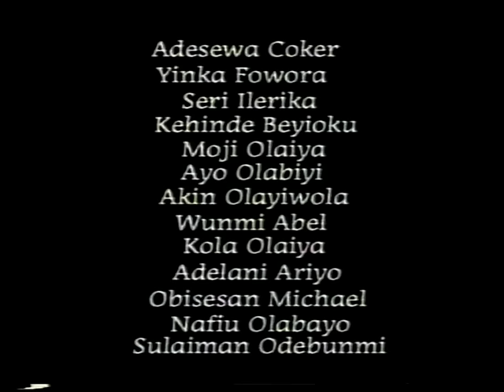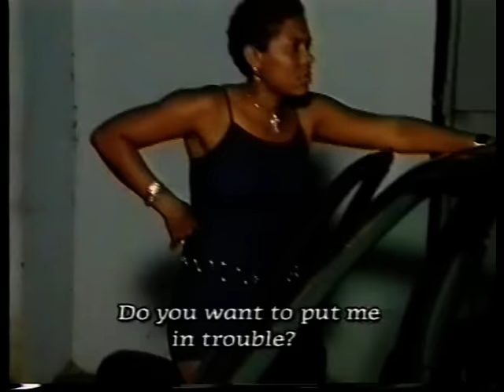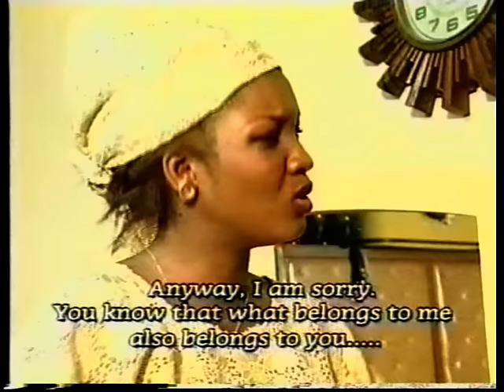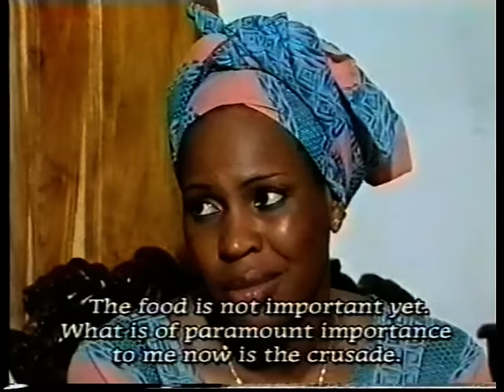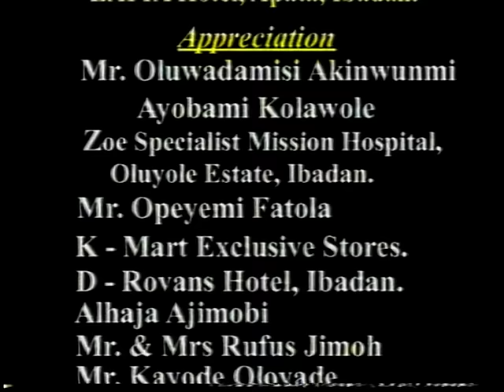No Rival (Kosorogun) - Saheed Balogun, Omotola Jolade Ekeinde - Wemimo Films